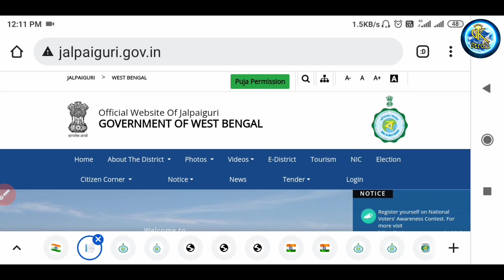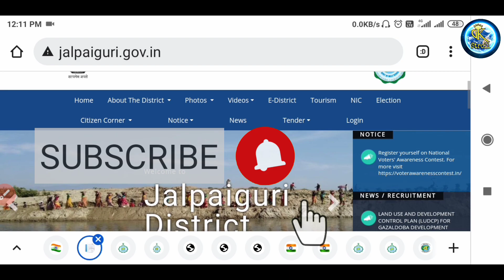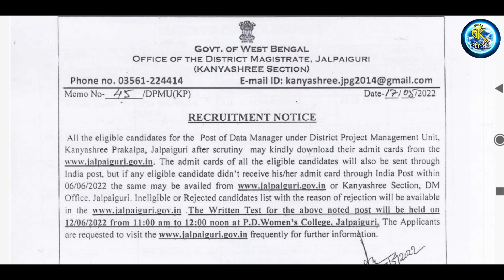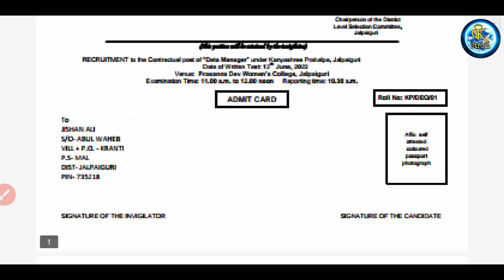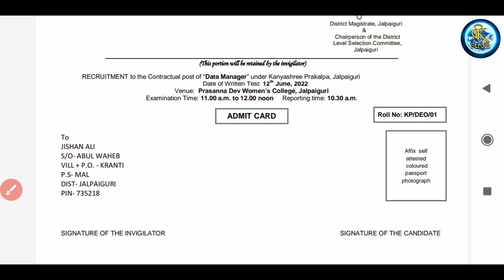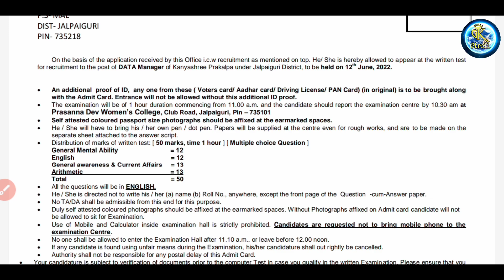কন্যাশ্রী প্রকল্পের Data Manager পদে নিয়োগ || Kanyashree project Data Manager Exam Date || Gk Stroll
👇👇👇 Play List

কন্যাশ্রী প্রকল্পের Data Manager পদে নিয়োগ,Kanyashree project Data Manager Exam Date,Gk Stroll,west bangal new job vacancy 2022,wb upcoming job vacancy 2022,kmc recruitment new update 2022,wb municipality recruitment 2022,gk stroll,jolpaiguri district data manager admit card main exam date,job notice,kmc mazdoor recruitment 2022,kmc recruitment 2022,job vacancy 2022,west bengal job vacancy 2022,chakrir khobor 2022,kanyashree prakalpa,west bengal govt job